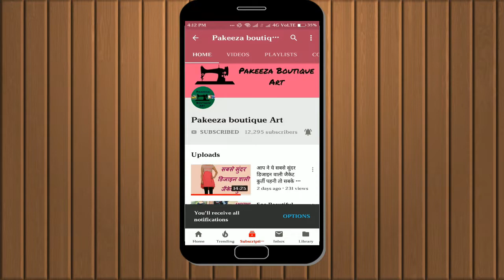Latest Paint Design | Cross pattern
Beautiful trouser paint